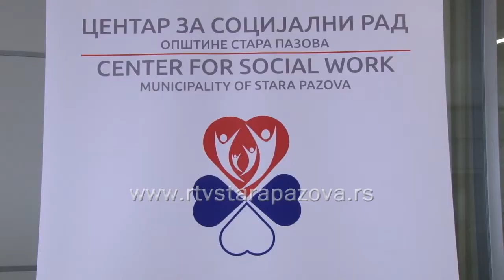Prva međunarodna konferencija socijalih radnika u Staroj Pazovi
Staropazovački Centar za socijalni rad pod pokroviteljstvom Opštine Stara Pazova organizovao je prvu Međunarodnu konferenciju pod nazoivom „Centar za socijalni rad danas – izazovi i mogućnosti“. Konferencij se održala u Kući fudbala u Staroj Pazovi u godini kada ova ustanova obeležava 35 godina postojanja i rada.